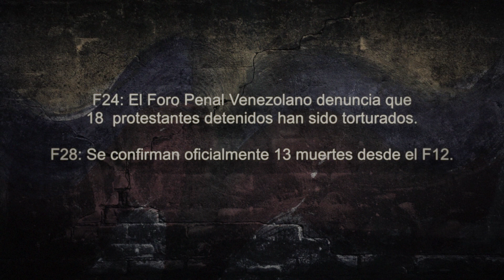Efecto Eco -- Martha Pabon - Torturas y Muertes en protestas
F24: El Foro Penal Venezolano denuncia que 18  protestantes detenidos han sido torturados.
F28: Se confirman oficialmente 13 muertes desde el F12.